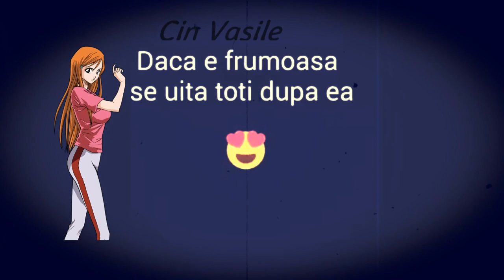Un mesaj pentru toti barbatii din lume !!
Abonati-va la canal si distribuiti mai departe pentru mai multe videoclipuri !! :))
Pace si iubireee ! :D

Aici o sa pun melodiile pe care o sa le folosesc in videoclipuri:
Ai muzica folosita la sfarsitul videoclipului.
Thank you for your permission to use this song ✔